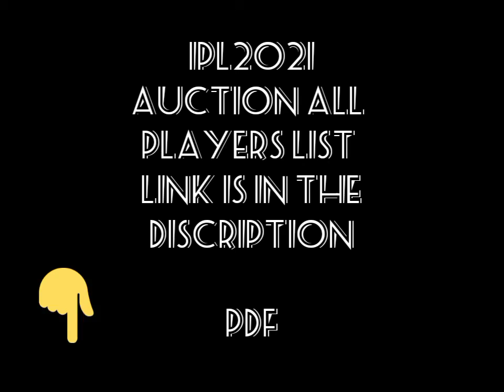TOP 4 PLAYERS WITHDRAW THEIR NAME FROM IPL 2021।। AUCTION ALL PLAYERS LIST LINK।।IPL WEEK 2